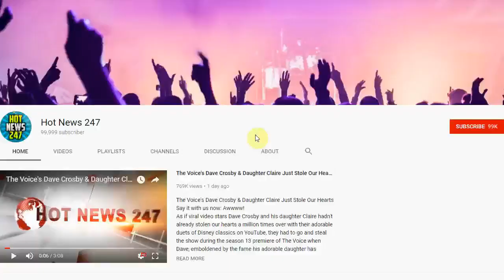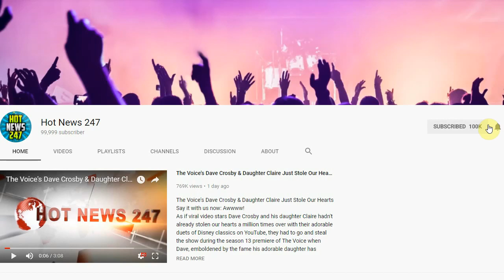Horrific! White Man Arrested For Peeing On 5-Year-Old Black Girl And Calling Her...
Police in Michigan arrested a white man on Wednesday evening after he was accused of urinating on a 5-year-old Black girl in an alley and calling her a racial slur.